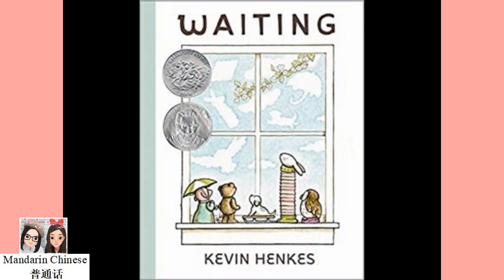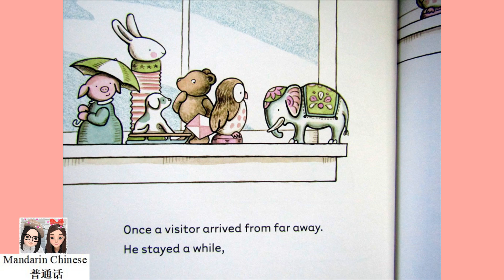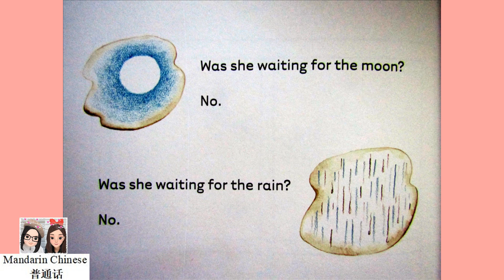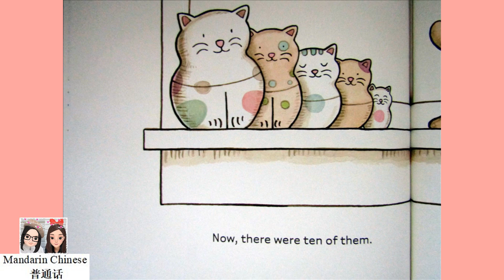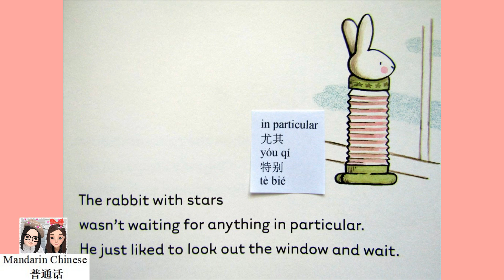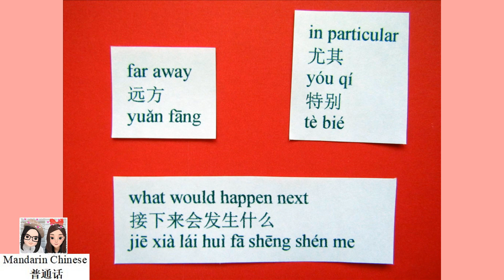Waiting by Kevin Henkes (2016 Caldecott Honor) 《等待》(凯迪克银奖) 绘本阅读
Book Title: Waiting (2016 Caldecott Honor)
Author & Illustrator: Kevin Henkes

What are you waiting for? An owl, a puppy, a bear, a rabbit, and a pig—all toys arranged on a child’s windowsill—wait for marvelous things to happen in this irresistible picture book by the New York Times–bestselling and Caldecott Medalist Kevin Henkes.

Five friends sit happily on a windowsill, waiting for something amazing to happen. The owl is waiting for the moon. The pig is waiting for the rain. The bear is waiting for the wind. The puppy is waiting for the snow. And the rabbit is just looking out the window because he likes to wait! What will happen? Will patience win in the end? Or someday will the friends stop waiting and do something unexpected?

Waiting is a big part of childhood—waiting in line, waiting to grow up, waiting for something special to happen—but in this book, a child sets the stage and pulls the strings. Timeless, beautiful, and deeply heartfelt, this picture book about imaginative play, the seasons, friendship, and surprises marks a new pinnacle in Caldecott Medalist Kevin Henkes’s extraordinary career.

owl(s)
猫头鹰
māo tóu yīng

pig(s)
猪
zhū

bear(s)
熊
xióng

puppy/puppies
小狗
xiǎo gǒu

rabbit(s)
兔子
tù zi

in particular
尤其
yóu qí
特别
tè bié

far away
远方
yuǎn fāng

cat(s)
猫
māo

what would happen next
接下来会发生什么
jiē xià lái huì fā shēng shén me